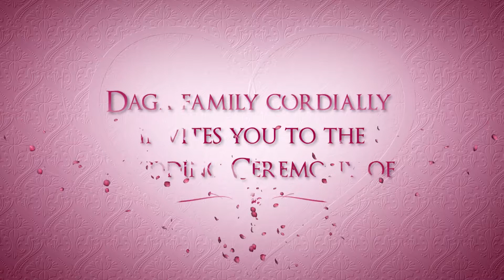neha main inv Final